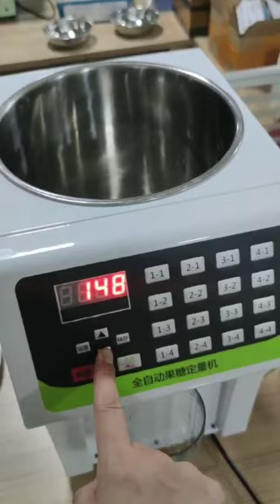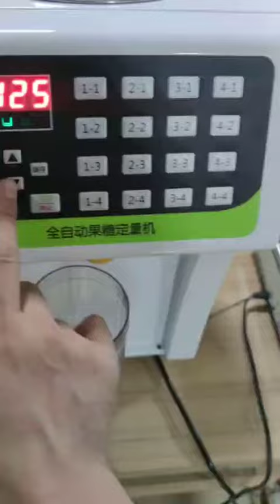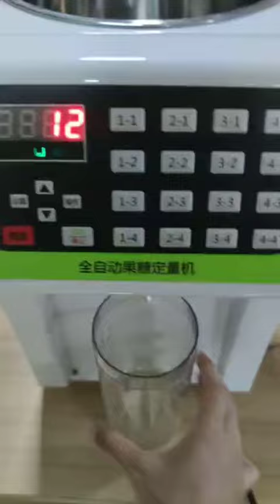Commercial Fructose Machine for milk tea shop and coffee shop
Electric Commercial Bubble Tea Fructose Machine Syrup Dispenser Syrup Making Machine Milk Tea Shop Equipment